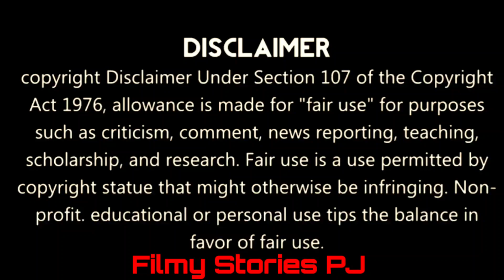Salman Khan with Sohail Khan takes his new bicycle for a ride in Mumbai